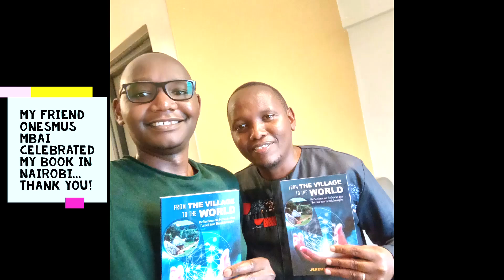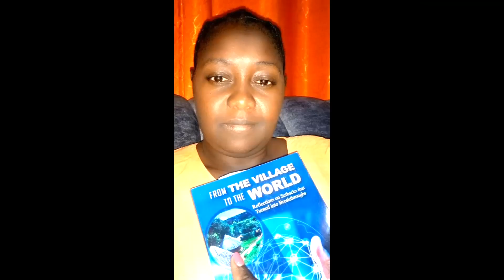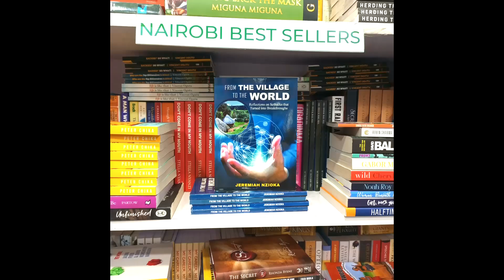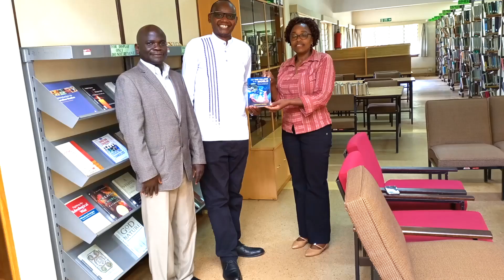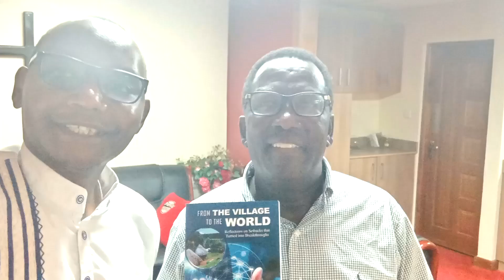Meetings in Kenya Oct Nov 2022 | Jeremiah Nzioka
Some of my Meetings in Kenya During my Back to My Roots Trip Oct/Nov 2022